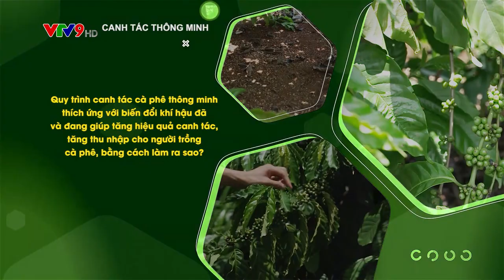TRAILER CANH TÁC THÔNG MINH: BÓN PHÂN THÔNG MINH CHO CÂY CÀ PHÊ TÂY NGUYÊN